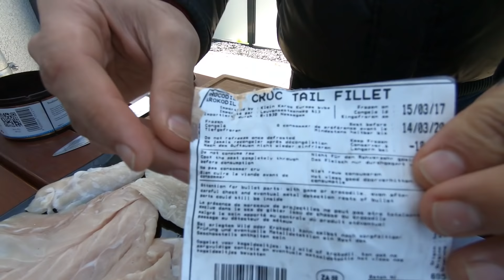Krokodil-Schnitzel mit Süßkartoffel-Knödel | Pablo's Kitchen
Der beste Koch auf YouTube! 👨🏻🍳💯

Folgt Pablo!